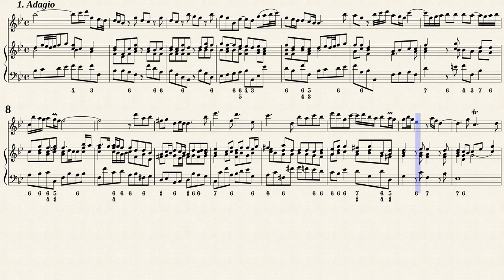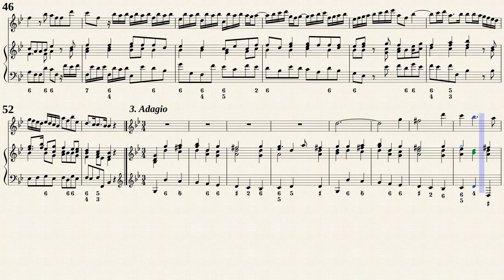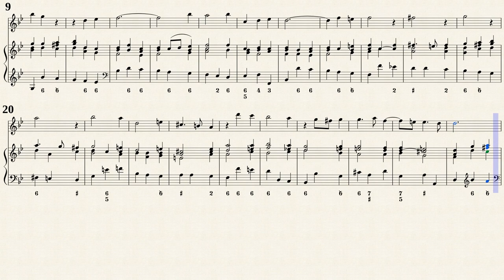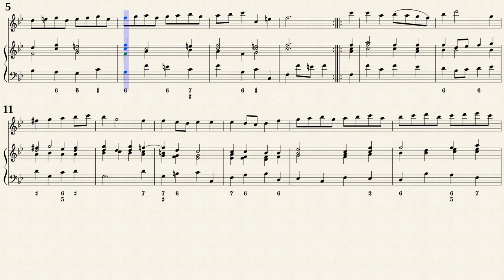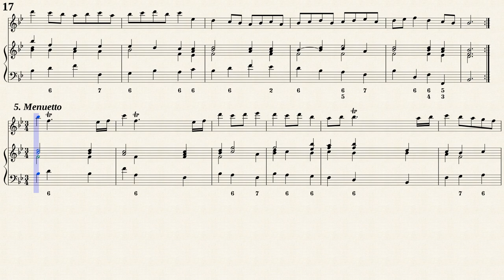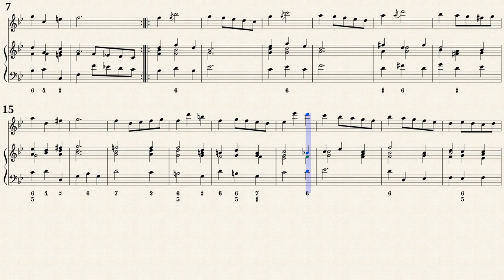Händel, G.F. Flute Sonata G-Dur, HWV 363b [Rec, Vla.d.g., Hch]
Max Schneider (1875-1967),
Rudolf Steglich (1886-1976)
Querflöte Sonate G-Dur, HWV 363b
für Querflöte und bezifferten Baß (Op. I, Nr. 5)
Transposed for Rec, Vla.d.g., Hch in B-Dur
by IMSLP#303320 PDF File.
Public Domain